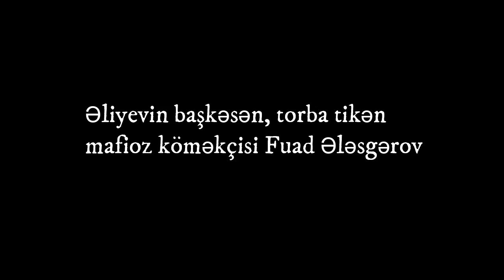İLHAM ƏLİYEVİN "İBLİS SİFƏT" EVLƏR YIXAN KÖMƏKÇİSİ